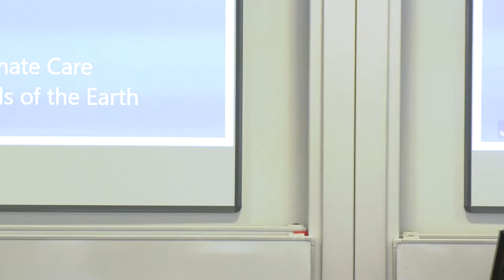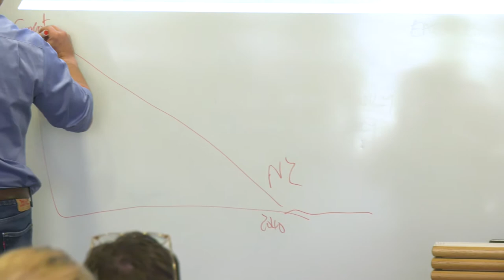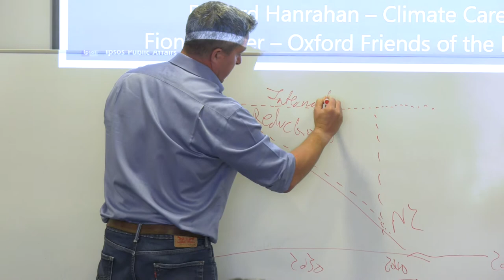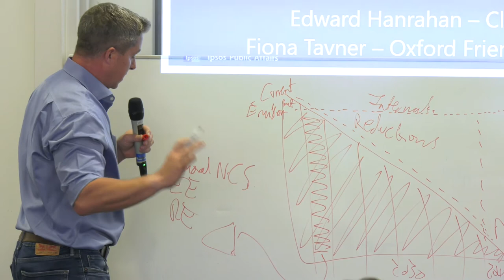Edward Hanrahan- Biodiversity & Offsetting (Theme four) -Oxford Citizens Assembly on Climate Change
Panellist, Edward Hanrahan, ClimateCare on Biodiversity and Offsetting (Theme four) of the Oxford Citizens Assembly on Climate Change (weekend one).